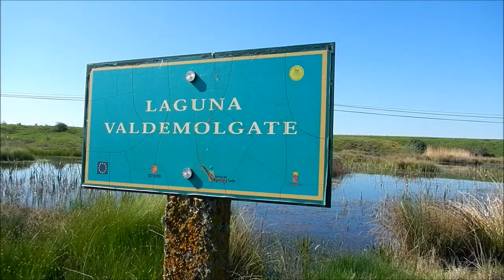Camino de Santiago. De San Nicolás del Real Camino a El Burgo Ranero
En la etapa anterior del Camino de Santiago recorrimos los 30 km que separan Carrión de los Condes de San Nicolás del Real Camino (Castilla y León). Al día siguiente, nos levantamos a las 07.00 en la Alberguería Laganares de San Nicolás del Real Camino. Desayunamos en el mismo albergue. Con la mochila a cuestas empezamos una etapa hasta El Burgo Ranero. Tenemos por delante un total de 25,27 kilómetros.

Music. "Time Decay" by morgantj